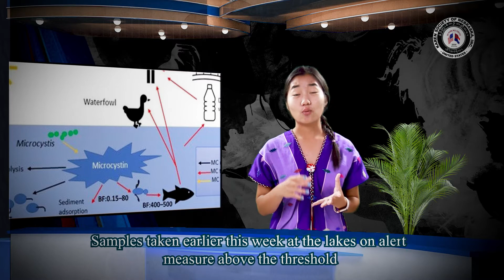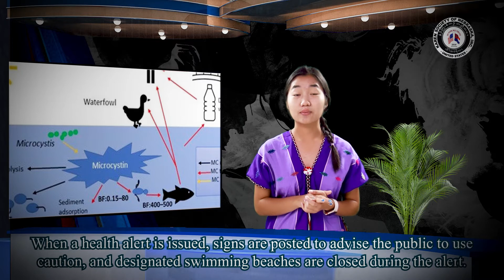Harmful Algal Blooms - Karen Society of Nebraska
Harmful Algal Blooms
Nebraska Department of Health and Human Services. (09/23/22)
ထံဃံၣ်မ့တမ့ၢ်ကဘီဃံလၢအရၤလီၤသး,ဘိးထီၣ်ဖးထီၣ်လၢထံကျါလၢအအိၣ်ဒီးတၢ်လီၤဘၣ်ယိၣ်.